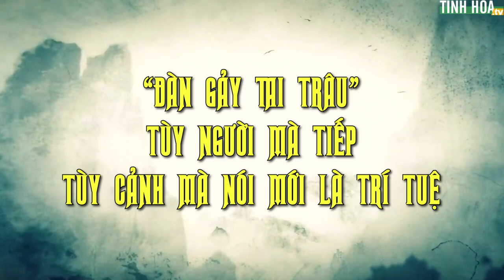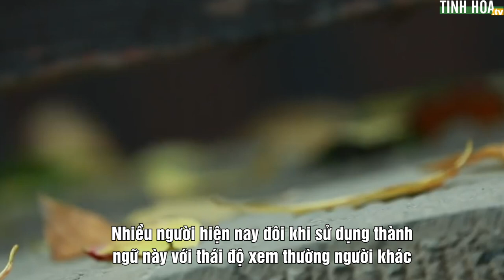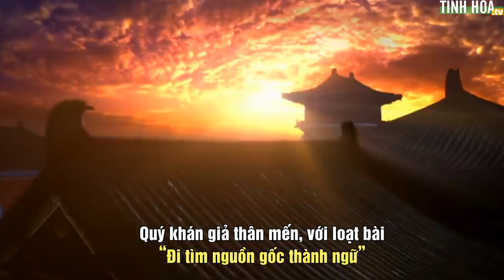“Đàn gảy tai trâu”: Tùy người mà tiếp, tùy cảnh mà nói mới là trí tuệ | Tinh Hoa TV